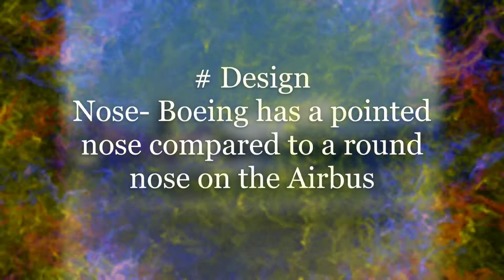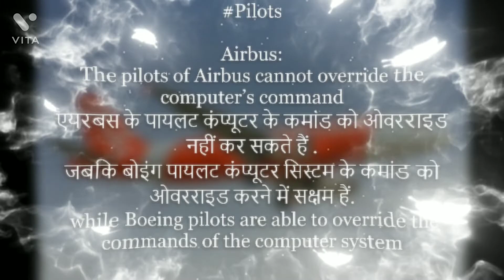Difference between Airbus and Boeing aircraft.एयरबस और बोइंग विमान में अंतर?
Thanks to all Various sources